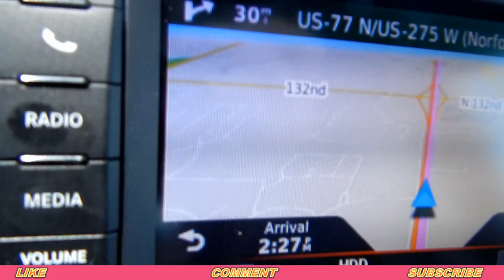(WAYNE NEBRASKA) *Country Fun* (WAYNE CHICKEN SHOW!)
Traveling To Wayne Nebraska from SC, We Landed at the Omaha Airport, Rented a Van & Drove Two Hours to the Small Town of Wayne!

Car Phone Holder Mount for Dashboard Windshield Air Vent Long Arm Strong Suction Cell Phone Car Mount Thick Case Heavy Phones Friendly

Simply Customized Personalized License Plate Black White Custom Name Text 20 Colors You Design Car Tag Auto

Chemical Guys Quickie Detail Bundle - Total Interior Cleaner & Protectant, Blazin' Banana Spray Wax, and Tire Kicker Tire Shine (3 16 oz Bottles)

Govee Interior Car Lights, LED Car Strip Lights with 2 Lines Waterproof Design, 48 LEDs App Control Car Light Kit

Tyger Auto T3 Soft Tri-Fold Truck Bed Tonneau Cover Compatible with 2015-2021 Ford F-150 | Styleside 5.5' Bed (66") | TG-BC3F1041 , Black

2 PACK AINOPE USB 3.0 Extension Cable Type A Male to Female Extension Cord 3.3FT Durable Braided Material

Mission Cooling Neck Gaiter 12+ Ways to Wears, Face Mask, UPF 50, Cools When Wet Matrix Camo Bering Sea

StickerTalk Notice Dash Cam Vinyl Stickers, 2.5 inches by 1 inch

Chemical Guys AIR22804 Air Freshener & Odor Eliminator (Fresh Cherry
Blast Premium), 4 fl.

Tips - Five star Accessories rider-share sign for Driver |sign Rideshare 5 stars

Samsung PRO Endurance 64GB 100MB/s (U1) MicroSDXC Memory Card with Adapter (MB-MJ64GA/AM)

FIFINE USB Computer Microphone Recording YouTube Video Voice Over Vocals Mac & PC, Condenser Mic with Gain Control for Home Studio, Plug & Play - K669L

MEACKLE Expandable Garden Hose, 100ft Water Hose with 10 Patterns Spray Nozzle, Flexible Latex Pipe 3/4 Solid Brass Fittings, Lightweight Leakproof

Screen Cleaner Kit - Best for LED & LCD TV, Computer Monitor, Laptop, and iPad Screens – Contains Over 1,572 Sprays in Each Large 16 Ounce Bottle – Includes Premium Microfiber Cloth

5 Extra Thick Microfiber Cleaning Cloths with 5 Bright Colors, 540 GSM, 12 x 16 Inch, Super Absorbent Towels House, Kitchen, Car, Window

Moto G Power | 2021 | 3-Day battery | Unlocked | Made for US by Motorola | 4/64GB | 48MP Camera | Gray

TOCOL [6 Pack] Compatible with Moto G Power 2021 3 Pack Tempered Glass Screen Protector and 3 Pack Camera Lens Protector HD Clear Case Friendly

Spigen Rugged Armor Designed for Moto G Power (2021) Case - Matte Black

Samsung Business S27R650FDN, SR650 Series 27 inch IPS 1080p 75Hz Computer Monitor  USB Hub, 3-Year Warranty

FIXSMITH Microfiber Cleaning Cloth - Pack of 50, Multi-Functional Cleaning Towels, Size: 12 x 16 in, Highly Absorbent Cleaning Rags, Lint-Free, Streak-Free

G4Free 54/62/68 Inch Automatic Open Golf Umbrella Extra Large Oversize Double Canopy Vented Windproof Waterproof Stick Umbrellas